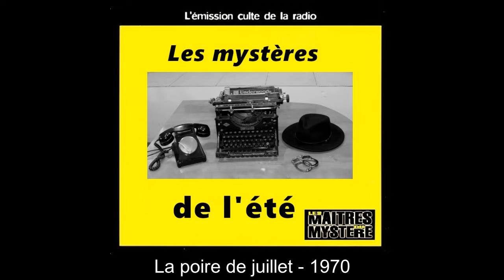Les mystères de l'été 1970 La Poire de juillet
La poire de Juillet ~ Les mystères de l'été ~ 1970

Réalisateur ~ Pierre Billard

Interprètes ~ Rosy Varte, Evelyn Séléna, Guy Trejan.

Écoutez les maîtres du mystère 24h/24 sans pub sur Mystère mystère Radio en podcast, en direct ou sur Odysee.

Mystère mystère Radio
Place du Monteil
43120 Monistrol sur Loire